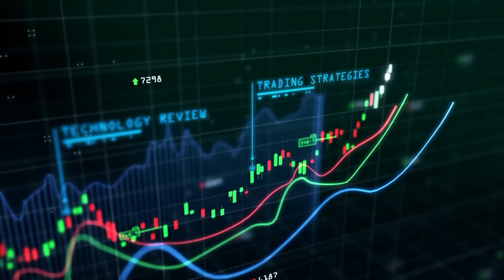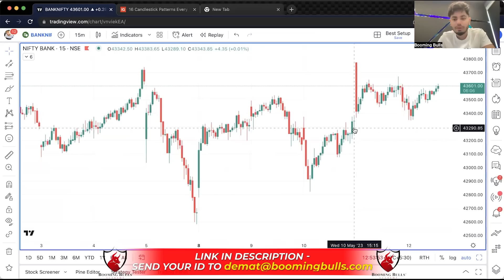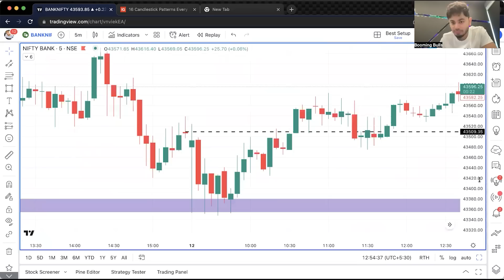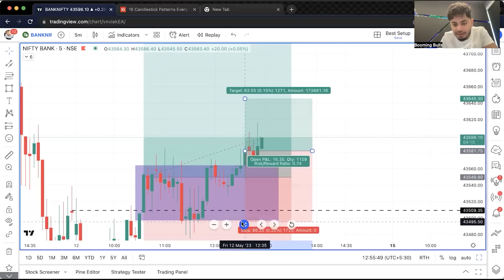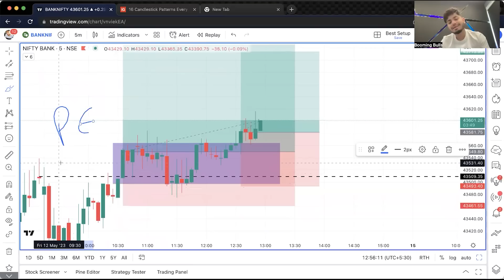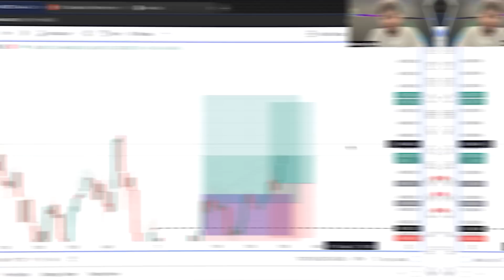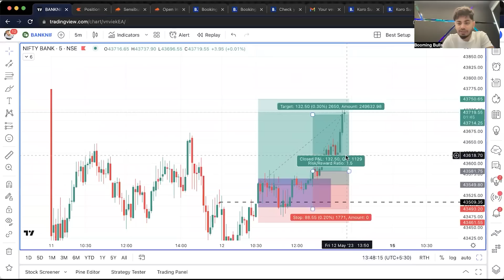Live Trading || Bank Nifty Options || Anish Singh Thakur || Booming Bulls